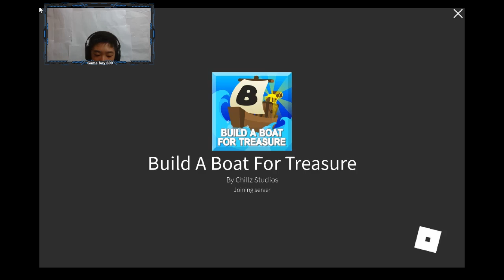Build A Boat For Treasure Trolling!+Quests | *NEW* [UNEDITED]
Description: Build A Boat For Treasure
⚠DONT CLICK!⚠
Questions, Comments, Concerns, Requests? Go take this survey
My Smp Server:
Ip: SkyMineSmpBed.aternos.me Port: 43811
Bedrock server ip: SkyMineBed.aternos.me
Java server ip (NOT ACTIVE): SkyMineServerJav.aternos.me
Merch instructions---First go to the link then create a account then turn on keep me signed in then go back to the video then go to the link again then buy!
Google classroom serveys code-- 7gl34mt

LOL not like anyone is going to see this.
Not Minecraft, But Water Rises or Minecraft, But Lava Rises, or any other but challenge like that. This is a speed run / speed runner of Minecraft against a killer / assassin but it is Ninja and Skin Color Code Color § Code NamesJaJu🍪Cookie-Chan🍪💢Minimus💟Masterpiece🦾🖲IME💾📡CMDS🔐👐🏻LETS GO👐🏻ඞSUS BUSඞ🖕(◔◡◔)🖕obsidiana😱Stuff.exeSSGIRLSus.exe🆖🆙🆙🆒🆕🆓🚾🅿🆒Guy Minimum Space Or Minimum Security Batman Spiderman Hulk Superma Bag Backpack Neon Ironman Tokyo Extensions Hair Ice Cream Ninja Samurai Majestic War Pillow Magic Soft Poki Astrology Universe Candy Horror MHA Demon Dragon Ball Z Coral Fish Miku Coke Pepsi Heart Love Midnight Sakura Cloud Sky Mouse Bee Rabbit Vampire Beach Shadow Life Death Jelly Unicorn Flowers Rose Sunflower COD Japan Summe Spring Autumn Fall Nerd Geek School Korean Food Animal Fox Wolf Bunny Bear Girl Boy Christmas Halloween Winter Devil Angel DC Marvel Japanese Naruto Jojo One Piece
😪*cOuGhS lOuDlY*😪📢I hAvE aN aNnOuNcEmEnT tO mAkE📣👌Anyone Who Is Doing The "GliTcH" Or "/e FrEe" Thing👀😱Is The Best Person In The World! :)👉Please COPY And PASTE To Spread
.Hi, People😜 Can't you see 😅🤣 People are making fun of you all 👀🤔 Wanna know why?💻 Because the "Glitch" and "/e free is working ✅✅ Copy and paste this to keep Roblox safe✅ T SHIRT IDS Descriptions My YT Game boy si dread in number form My Top Game Grapple Hook Battlegrounds My Friends Group Fortnite Group for pro My Friends Top Game South Blox Ranks My Games: Owner My Friends Group: Head Admin My friends game: Head Admin My Group: Owner Content Creator: Game boy si dread Roblox developer Content Creator Trader The Man The Myth The Legend Roblox Please bring back teapot turret Main ALTs icc me I make games and content because I want to spread happiness I do not look for fame but I look for happiness please support thank you I also do scratch coding now! Account: infinitypacific Roblox Bring Tix Back Shirt Game boy 600 0395